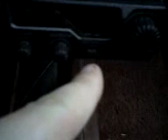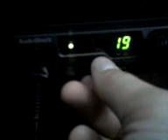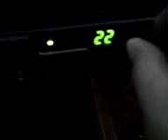My TRC-503 CB Radio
My CB Radio Just Showing You It. Pretty Basic CB...